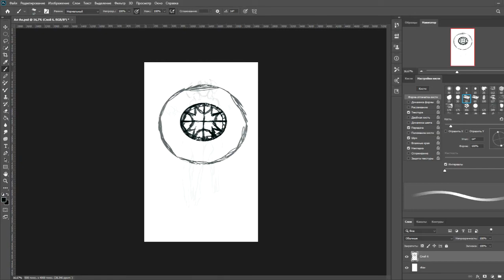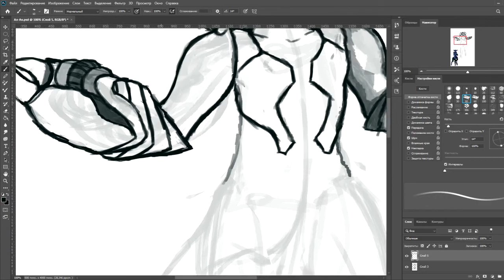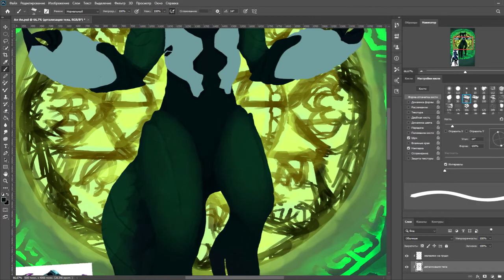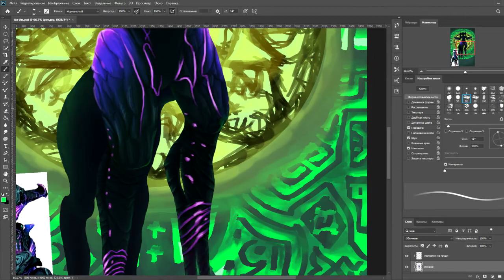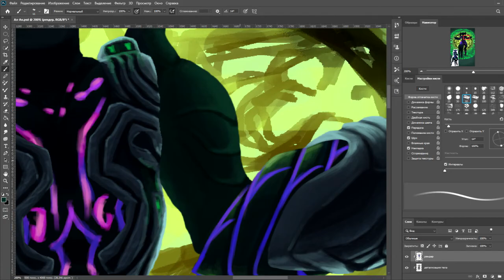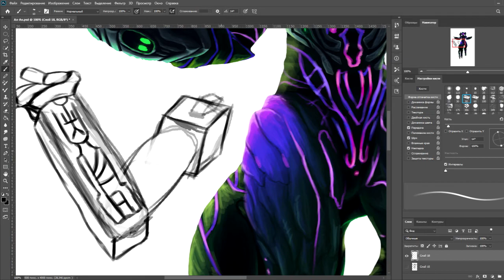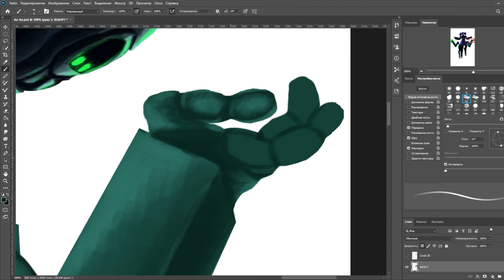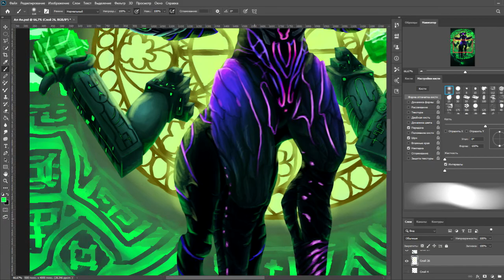The Precursor, AL-AN || Speedpaint || Subnautica: Below Zero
I complete "Subnautica: Below Zero" few days ago and I JUST LOVE THIS MAN SO MUCH QWQ, so i couldn't not draw him

I love this man, i love subnautica, i love everything in this universe, thanks to guys from "Unknown Worlds" for this games and for this character and thanks to Ben Prunty for beautiful atmospheric music (/OwO)/ ❤❤❤

Program: Photoshop 2020

Canvas resolution: 2500 x 4000p

Tablet: XP-Pen Star 3

Character: AL-AN

Music used in this video:

Ben Prunty - Below Zero

Ben Prunty - Ice Floes

Ben Prunty - A Continuous Thrum

Ben Prunty - Twisty Bridges

Ben Prunty - Glow Whale

Ben Prunty - Molten Silver

Ben Prunty - Mercury II

Ben Prunty - Far Less Alone

Ben Prunty - Lily Pads

Ben Prunty - Part Organic Part Digital

Ben Prunty - Phi Robotics

Ben Prunty - Crystal Castle

Ben Prunty - Arctic Peeper

Ben Prunty - Ten Thousands Souls